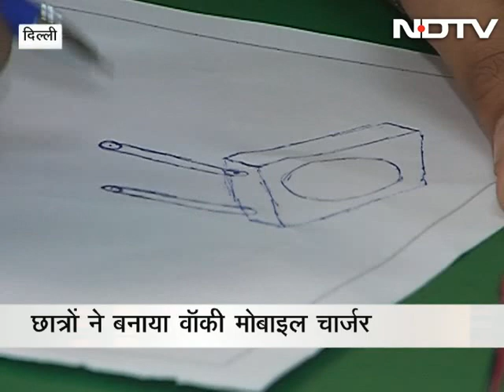School children design device that can charge your phone as you walk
Two school children from Delhi have designed a charger that can be attached to one’s shoes and it generates electricity using the frictional energy to charge phones. The boys from Mount Carmel School in Delhi say that though they have designed the device to charge phones, the idea could be implemented in a variety of other ways to produce electricity using energy of movement of people.  (Audio in Hindi)